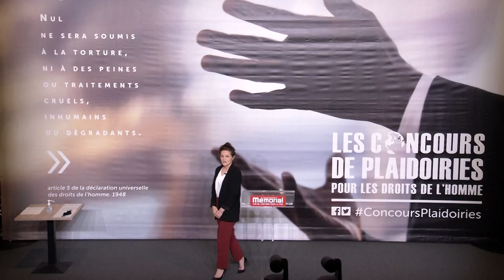Marine Lecoq - Concours de plaidoiries des élèves avocats 2021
"Syrie, Humanité meurtrie"